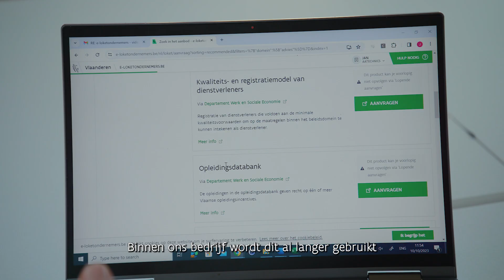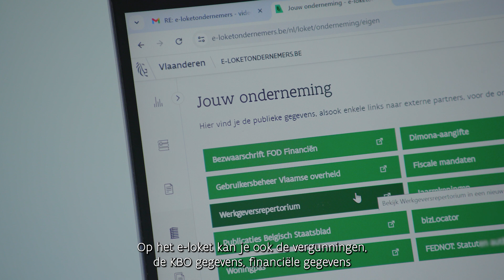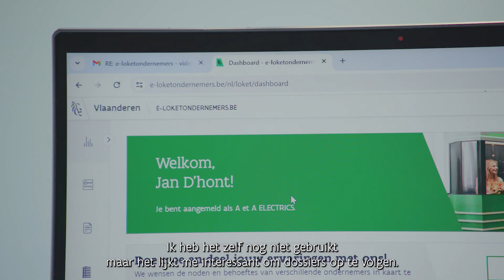E-loketondernemers: ook interessant voor jouw bedrijf!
Ontdek de voordelen en het gebruik.